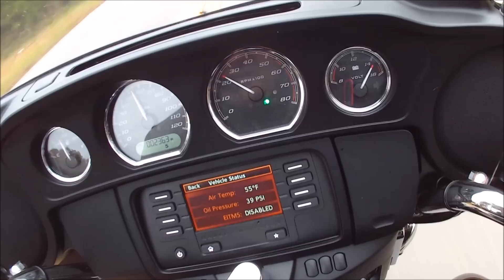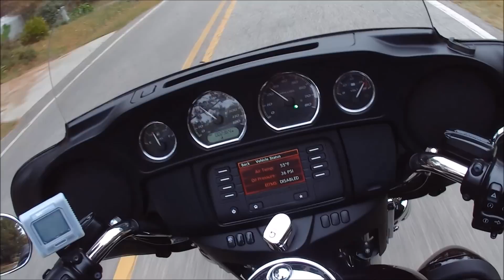Talking about the Polar Bear Challenge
It's time to gear up for the PBC once again! I talk about why I do it and why it is fun. Not a promo, but here ya go!